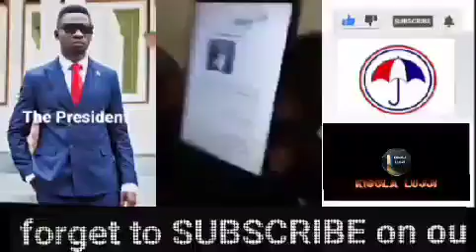FRED LUMBUYE LIVE: Mugeza Nemukwata Bobi Wine, Guno Muliro Chemical Ali Live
KIGULA LUJJI. 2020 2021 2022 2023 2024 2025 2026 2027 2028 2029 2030 Endobesu Ku Beat Fm 2019 Endobeso Ku Beat Fm Today LATEST

Mukunja.
2019 Endobeso ku beat fm today Endobeso ku beat fm latest ne Mukunja Amooti Kadima Kabogoza Nakacwa
Topics In This Video:
Aromatic
Entununsi
ahmed lubowa
dianah nabatanzi
florence nampijja
jamilah kalungi
aromatic movies
joshua's love part 1
aromatic series
uganda movies
kasagga sentongo
Ugxtra comedy
Katusekemu
Ewaffe Uganda News
Mirundi Fm
Mama Braigthton
Swengere
Swengere Family
Madrat & chiko
Maulana & Reign
Maulana And Reign Official
Comedy fiiles
Comedy flesta
Kasuku Live
Stecia Mayanja
Kakyapizo ne Betty
Kakyapizo
Bruno Betty
Mariam Ndagire
Comedy Store
Muno watch
Vj Junior
Vj Junior movies
Katandika Butandisi
Bumara Studios
Bumara Film productions
Kabanana movies
aromantic entertainment movies
ditepu movies
ditepu films
essie news
lumbuye today
Lumbuye live
bizonto news
Mukunja
Endobeso
Beat Fm
Emboozi zamarwa